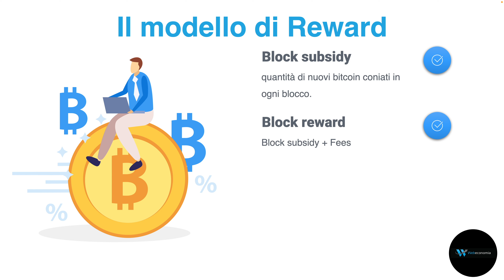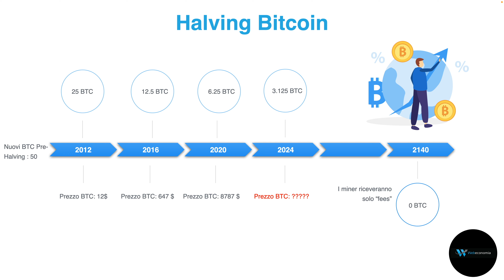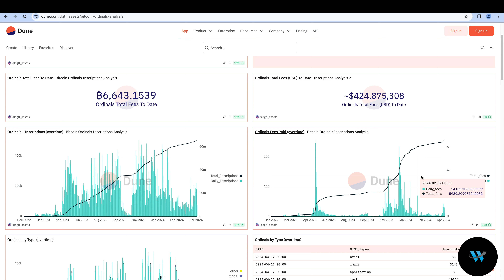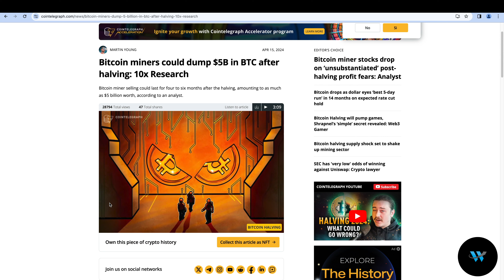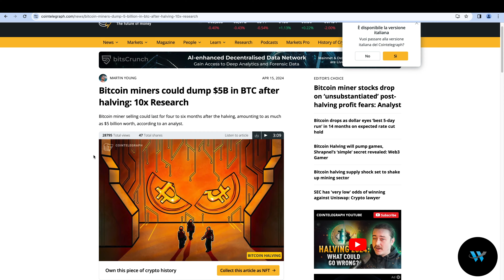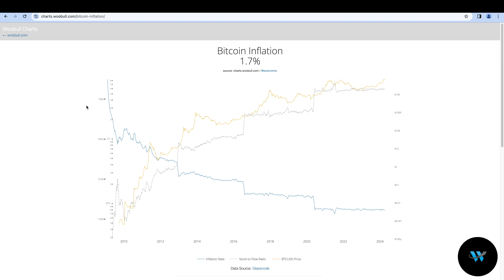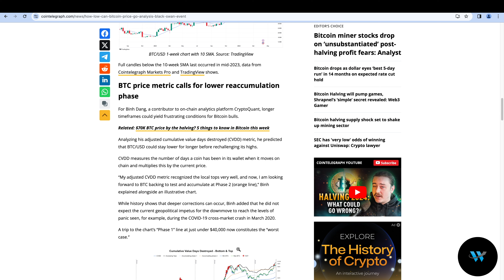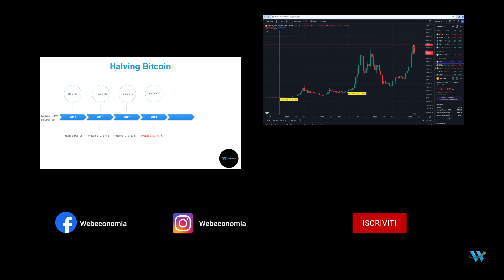HALVING BITCOIN CI SIAMO! Il più importante di SEMPRE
Mancano pochissimi giorni all’halving di Bitcoin, un evento atteso per questo fine settimana.

Perchè lo stiamo aspettando tutti ? Perchè storicamente in passato ha avuto in passato un impatto diretto sull'offerta di nuovi Bitcoin immessi nel mercato e, di conseguenza, sul suo prezzo.

Cosa succederà questa volta?

📈 Vuoi provare broker più semplici per fare trading sulle criptovalute?

SOMMARIO

00:00 Introduzione all'halving
01:19 Cos'è l'Halving di Bitcoin?
01:55 Il modello di ricompense di Bitcoin
03:01 Halving: I precedenti cicli
05:26 Cosa è successo al prezzo dopo i precedenti Halving?
06:27 Perché questa volta è diverso?
11:03 Impatto dell'Halving sulle aziende di Mining
13:03 L'impatto degli ETF Spot
15:16 Cosa ne pensano gli analisti?
19:38 Quanto può scendere il prezzo di Bitcoin?
21:09 Cosa fare ora? Possibili strategie
22:16 Conclusioni
PROMOZIONI EXCHANGE

Piattaforme per mettere a RENDITA le criptovalute

✅ Vuoi conservare in SICUREZZA le tue crypto?

L’autore fornisce informazioni e analisi che non costituiscono in alcun modo raccomandazioni di investimento o consulenza o consiglio su strumenti finanziari, né generale né particolare a nessun soggetto.

Tutte le considerazioni fatte dall'autore dell'articolo sono soggettive e dunque rientrano nelle opinioni personali e come tali devono essere considerate. Il contenuto dei post rispecchia l'opinione personale dell'autore e della redazione e sono scritte con finalità di informazione e non al fine di invogliare a fare trading o a investire su qualunque mercato finanziario/o strumento.

L'attività di trading e di speculazione sui mercati finanziari o di investimento tramite strumenti derivati costituisce un rischio di perdita di capitali. Pertanto lo staff l'autore del video non si assumono alcuna responsabilità legata a investimenti errati o decisione prese tramite analisi di qualsiasi genere.

"I CFD sono strumenti complessi e comportano un rischio elevato di perdere rapidamente denaro a causa della leva finanziaria. La stragrande maggioranza dei conti dei clienti al dettaglio perde denaro quando opera con i CFD. Dovreste valutare se avete capito come funzionano i CFD e se potete permettervi di correre il rischio elevato di perdere il vostro denaro".

L’Utente, pertanto, si assume ogni responsabilità e non ritiene il canale e tutti i suoi autori responsabili per eventuali perdite/danni diretti o indiretti che possano scaturire dalla lettura delle analisi, dalla loro inesattezza/e incompletezza oltre che accuratezza. Ogni utente che vuole investire sarà pertanto tenuto a informarsi assumendosi i rischi di eventuali investimenti non basandosi solo sulle analisi tecniche fornite in questo canale.